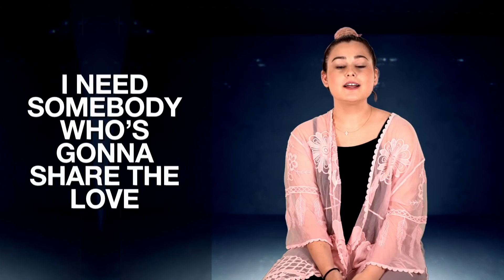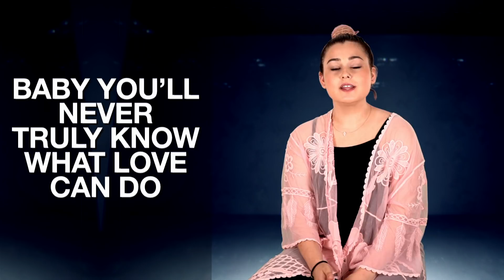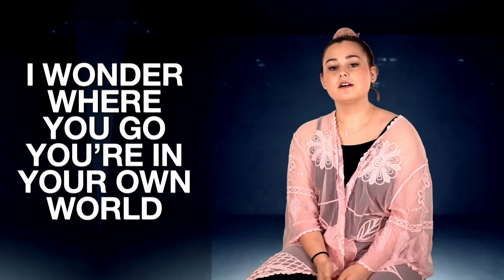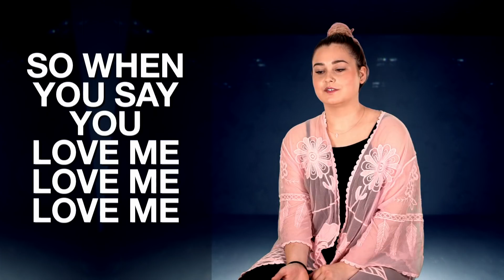Between the Lines : Lily Massie with her song "Reflection" - Episode 10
Between the Lines - Episode 10 featuring @lilymassie
She talks about her single “Reflection" and shares what's really between the lines of the lyrics from her point of view. Discover more about her through her social media listed below.

"Reflection"
Written by :
Lily Massie, Jimmy Greco and Kyle Flandrau

Produced by: Jimmy Greco

Between the lines is a weekly show that will help you discover newly emerging recording artists, performances and more. Airs each Thursday at 4pm (GMT)

Produced and Directed by: Jimmy Greco

Edited by: Jimmy Greco and Colin Michie

For more details and artist submissions,